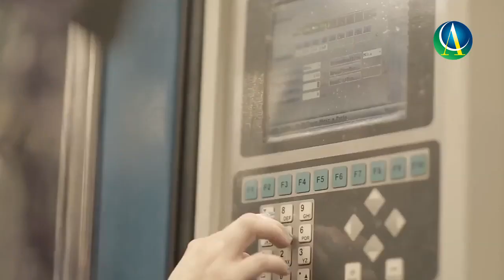Conheça a Grendene, fabricante de calçados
Mario Luiz de Oliveira, gerente de exportação de Grendene, fala sobre a empresa e apresenta os produtos oferecidos ao mercado.
Seja um associado da Câmara Árabe e faça negócios com o mundo todo, saiba mais